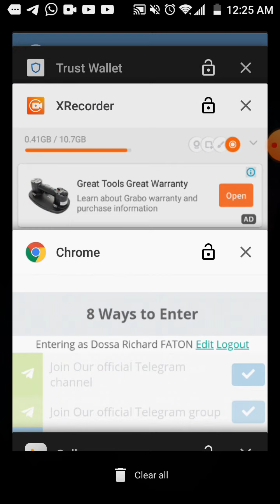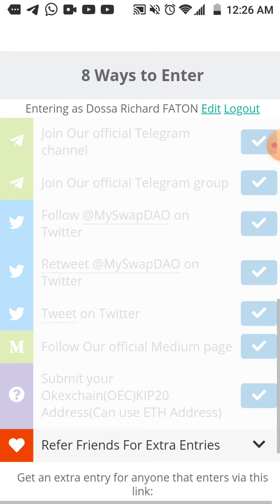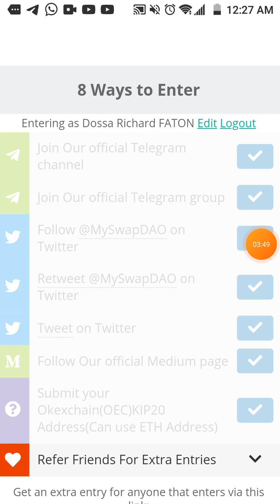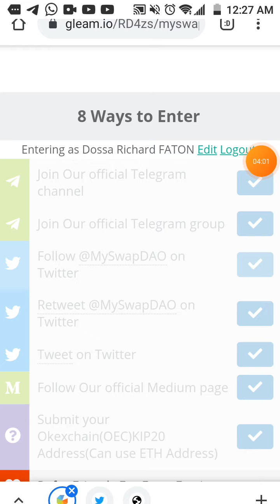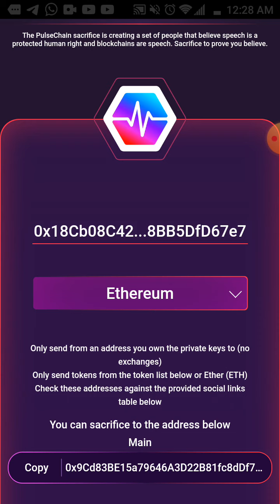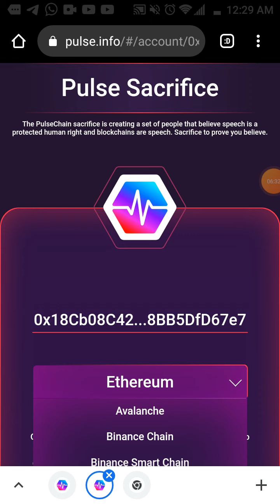MySwap Early Bird Airdrop I vidéo en français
MySwap  Airdrop
 Participatez
  NFT

EIFI Token Airdrop
Recevez 0.50 EIFI d'une valeur de $100 gratuitement .

Remitano mining APP
Mine RENEC coin daily for free!

Get 600 tokens here for free!
 Create an account and complete airdrop tasks.

Eyeswap finance token Airdrop
Réclamez 220 EYE gratuitement
 Trust Wallet Binance Smart Chain

Get 500 BREMIT tokens $25 for free!
BREMIT is upcoming disrupting innovation for moving money using blockchain technology, applause to the team.
 Earn 200 BRMT from each sign up.

TTcoin TC mining app
Download TTcoin App and sign with your google account.

Tavecchiacoin mining AAP
 Use this code : hSi1Pffag